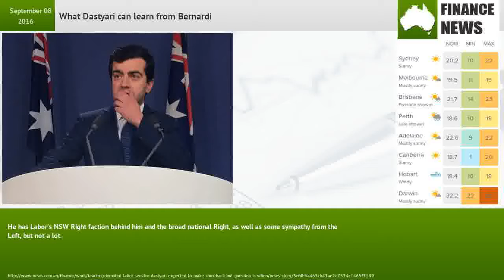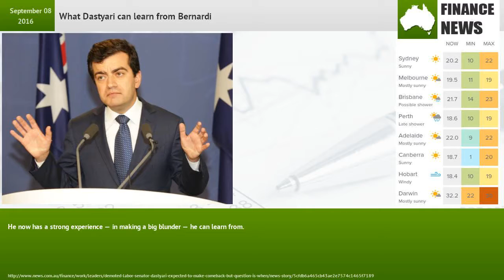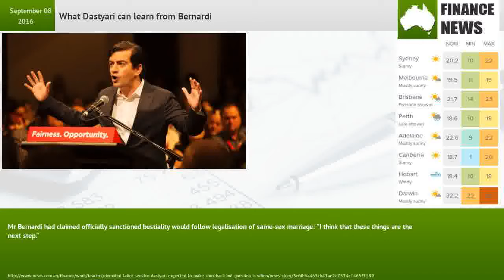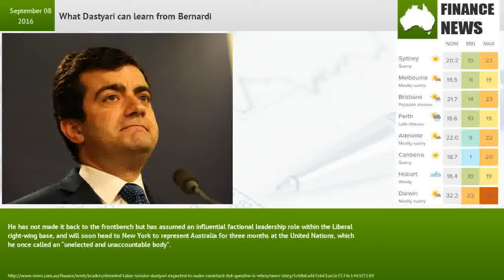What Dastyari can learn from Bernardi